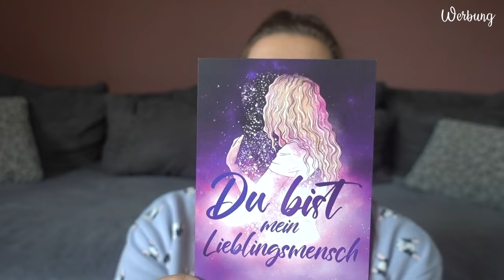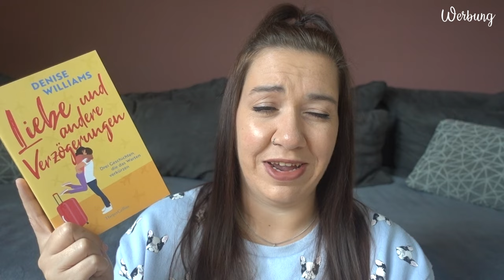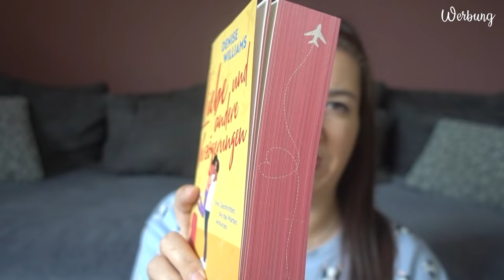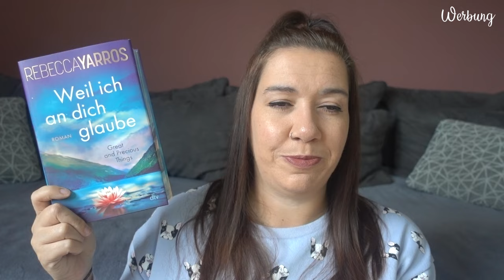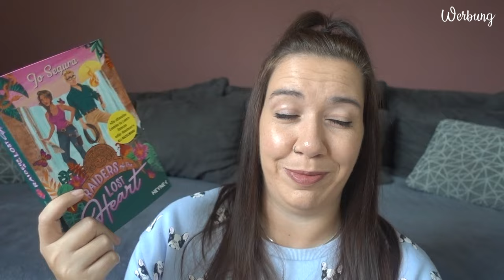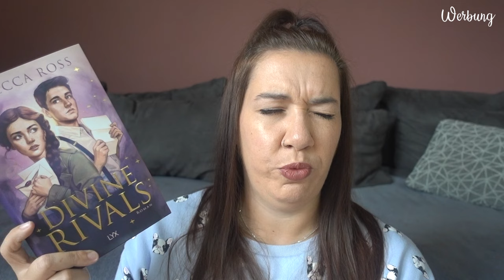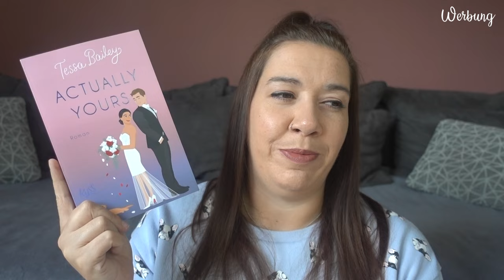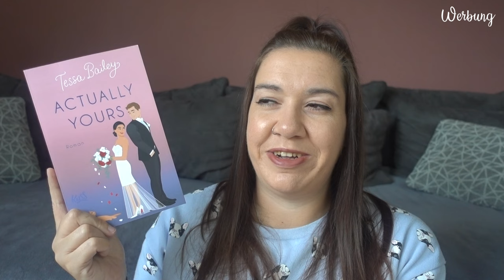NEUZUGÄNGE | Mai 2024 | Canis Minor Art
im heutigen Video möchte ich euch die Bücher zeigen, die im Mai bei mir einziehen durften.

𝙒𝙚𝙧𝙗𝙪𝙣𝙜 | 𝙆𝙤𝙤𝙥𝙚𝙧𝙖𝙩𝙞𝙤𝙣

Gezeigte / Erwähnte Bücher:

♥ Could it be Love?

Amazon Wunschliste